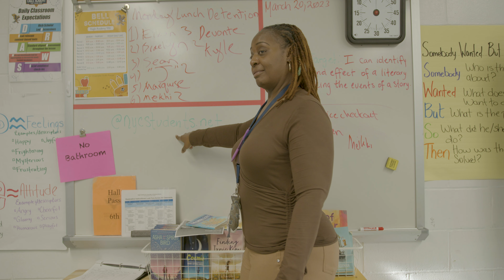Just See Me - Episode 1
This is a short film on bullying and some of the struggles our scholars face in America. This is only the beginning.

Directed, shot & edited by Mr. Kevin A. Jones & the Film Class